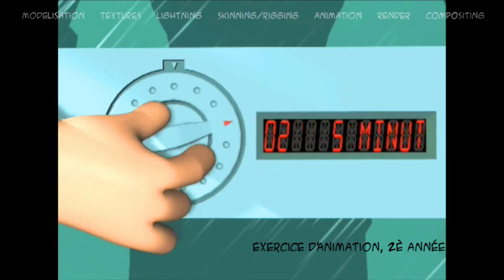Romain Viviet : demoreel 2010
Here is my demoreel (2010), summarizing my three years of higher education in computer graphics, including extracts of my student short-movie: "Off You Go".